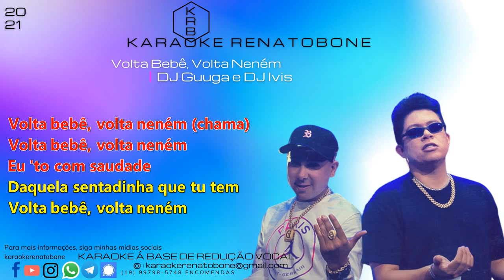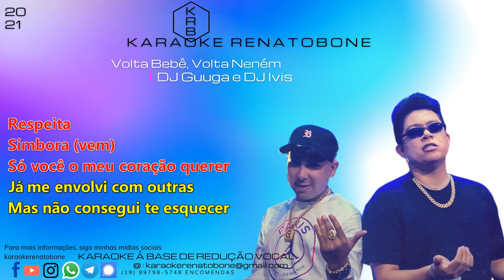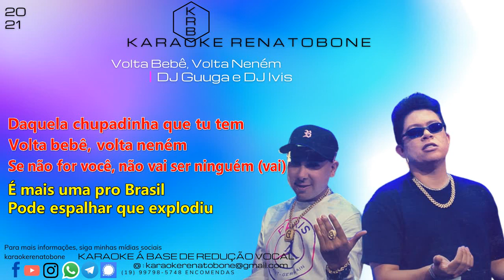Volta Bebê, Volta Neném - DJ Guuga e DJ Ivis - KARAOKE